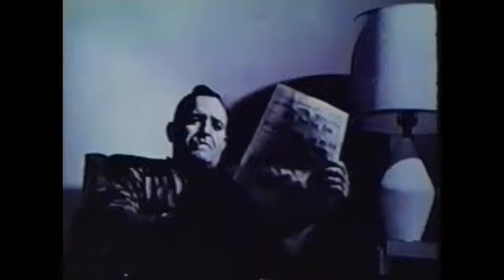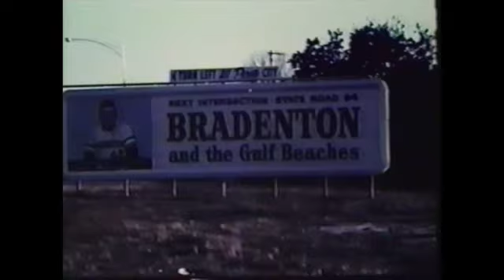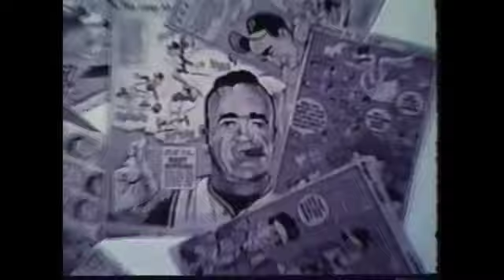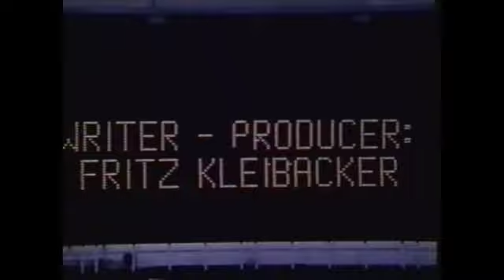Danny Murtaugh "The Whistling Irishman"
Television Special about Pittsburgh Pirates manager Danny Murtaugh from before the Bucs' 1971 World Championship season featuring:

Danny Murtaugh
Joe L. Brown
Roberto Clemente
Nellie King
Bill Mazeroski
Kate Murtaugh
Sam Nover (narrator)
Frank Oceak
Bob Prince
Casey Stengel
Bill Virdon
Ralph Houk
Charley Feeney
Cal Abrams
Pie Traynor